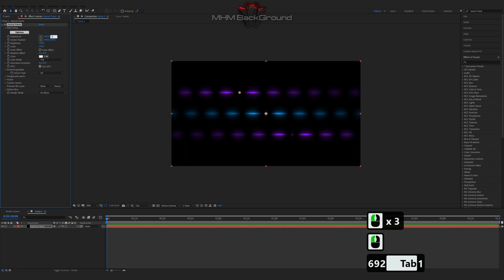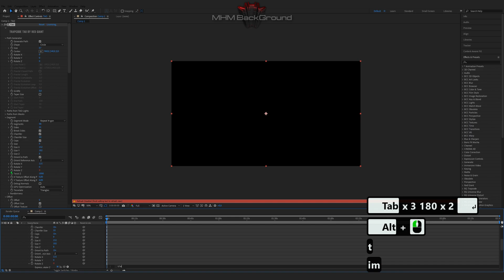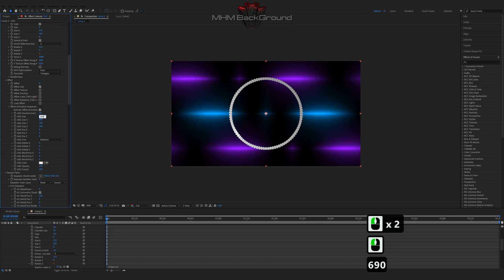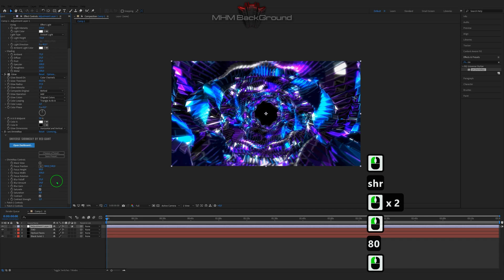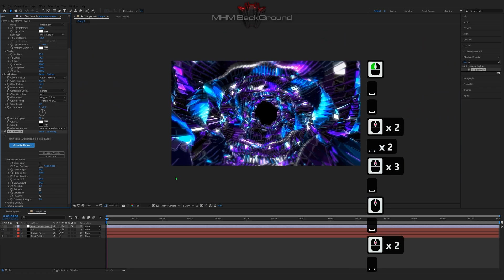Trapcode TAO | After Effects Tutorial Background #344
Attention!

✪ The Set Of Plug-Ins:
- Optical Flares
- Plexus

✪ Visualization name: Trapcode TAO

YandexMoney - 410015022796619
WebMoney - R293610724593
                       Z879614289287